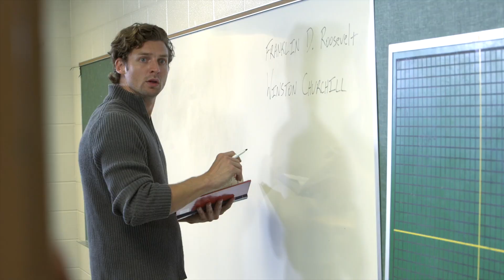"The Foreign Exchange Student" - Available Now!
Streaming on all major platforms!